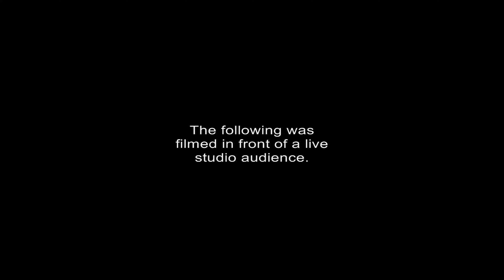Week 15 NFL Picks - Bagels and Locks S2 Ep 15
Good morning, good morning and welcome to Bagels & Locks where Animal and Snacks will be joining you every Saturday morning for breakfast with a side of their best bets for the NFLs weekend action. We know the big dogs are always trying to eat, so toast that bagel, sit down and bet some locks with us. Remember, Eat Bagels, Bet Locks.

Szn records
Animal (27-17)
Snacks (22-21-1)